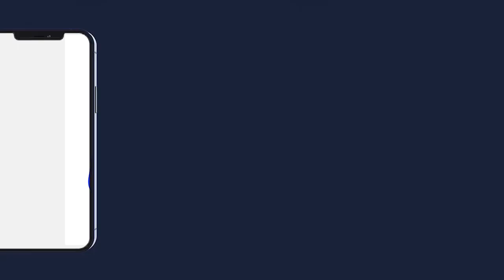WOLOFALS.Mountakha MBACKE Par Serigne Cheikh Ngounda Gueye